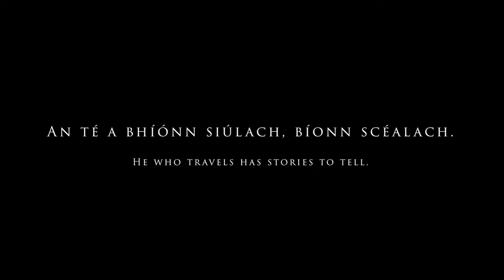Ireland — A Reminiscence of Cork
In the fall of 2019, I studied at UCC in Cork, Ireland. This footage was casually taken on my phone as I explored around the city — to Blarney, Kinsale, Cashel, Limerick, and Dublin. This was my first time traveling on my own in another country, and I'll never forget what these few short, blissful months of my life taught me. If anything else, this year has put into perspective how much I love and cherish these memories. This video is my farewell (just for now) to the beautiful island and people I miss so dearly.

Song:
A Trip to the Islands (Keltische Harfe)
Celtic Harp Solo by Nadia Birkenstock